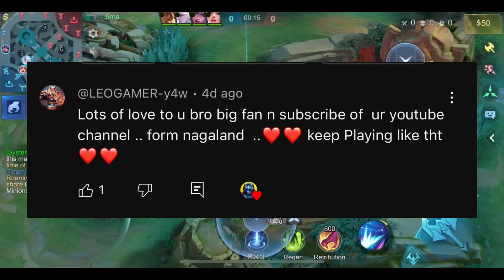29 KILLS ALPHA UNLIMITED TRUE DAMAGE BUILD 2024!!💀 (must try)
1 LIKE = 1 SUPPORT